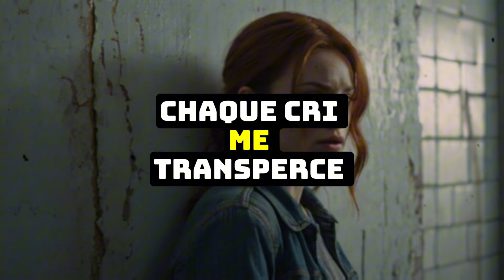Le BÉBÉ hurlait sans relâche... jusqu'à ce que le PÈRE aperçoive quelque chose de TERRIFIANT.